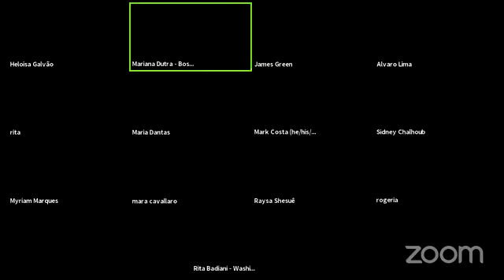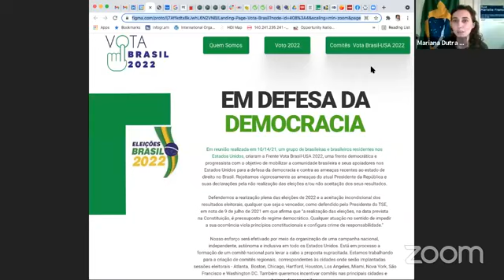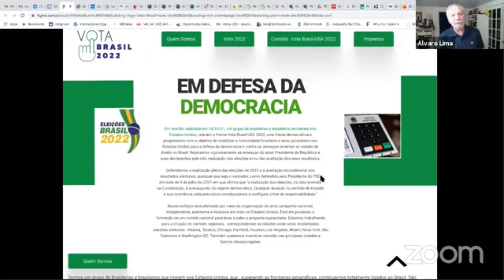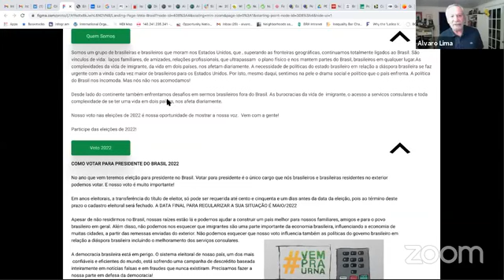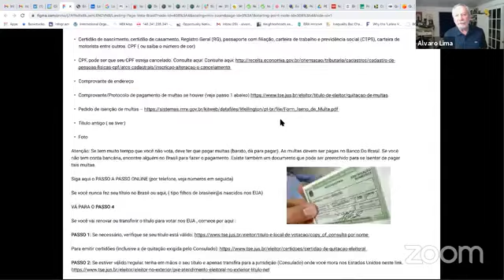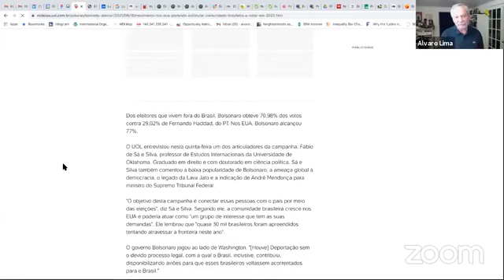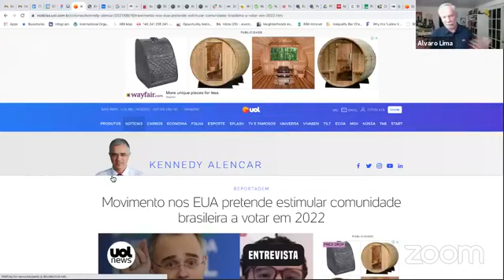Lançamento da Frente Vota Brasil-USA 2022